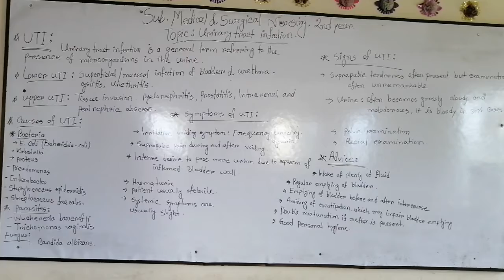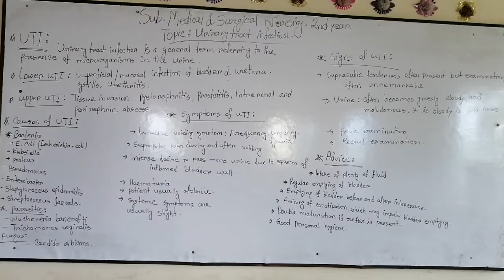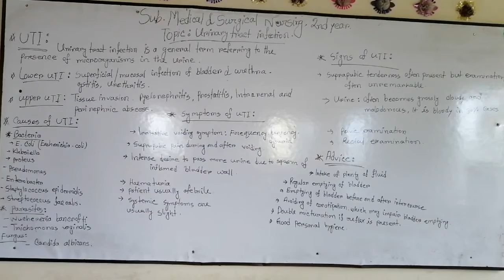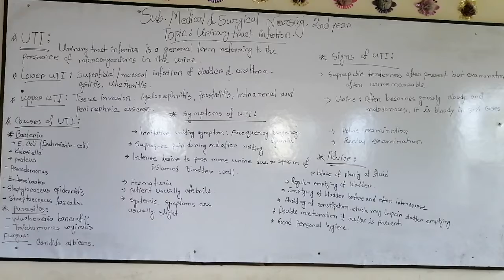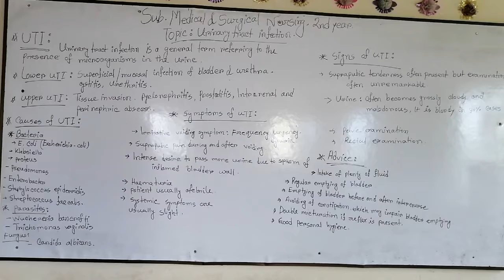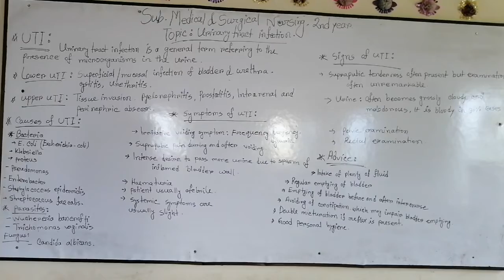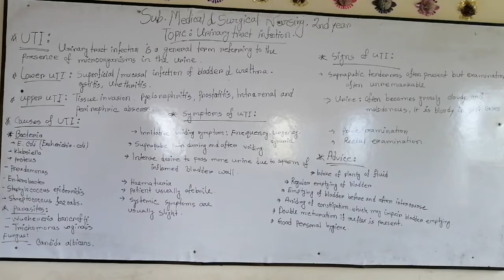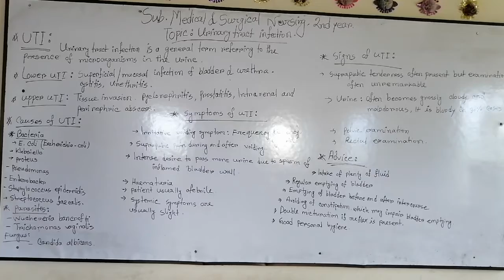Urinary Tract Infection 27 June 2020